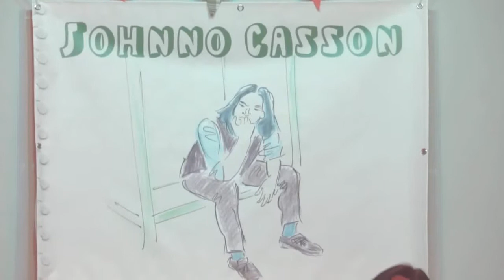Johnno Casson Window Shopping